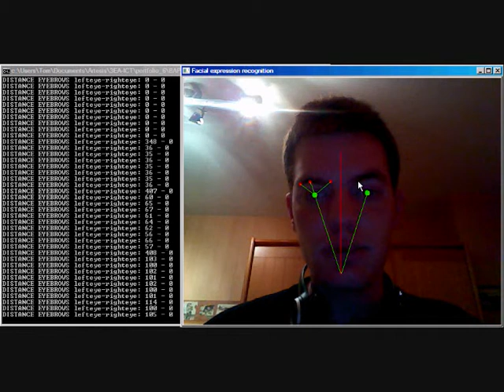BAP: Eyebrow feature-points using Lucas-Kanade optical flow